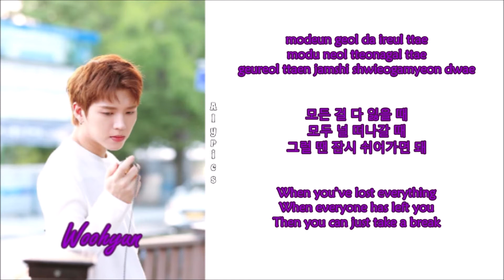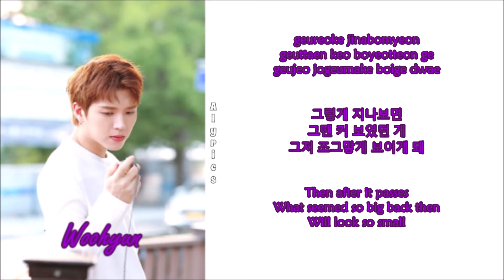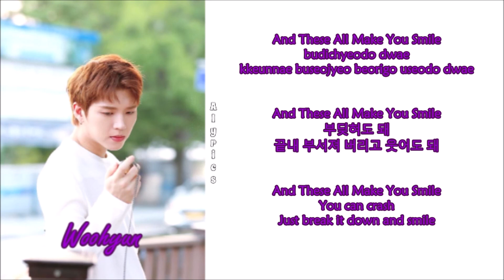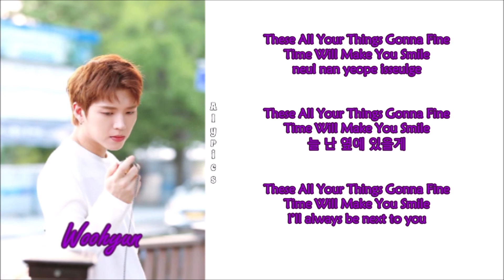Nam Woohyun (남우현) - Smile (ft. Kim Jungmo of TraxX) (Rom-Han-Eng Lyrics)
Credits to
Korean: genie.co.kr